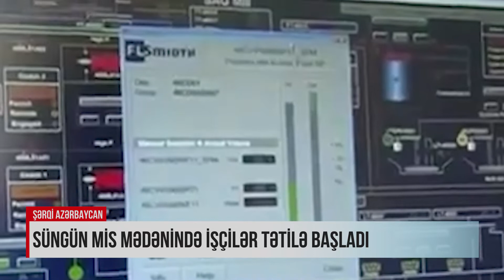SÜNGÜN MİS MƏDƏNİNDƏ İŞÇİLƏR TƏTİLƏ BAŞLADI